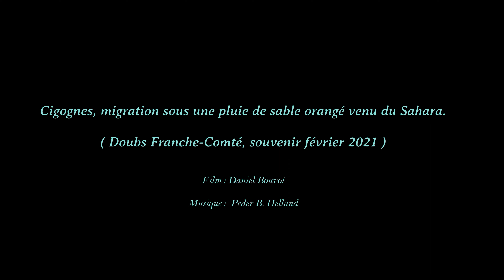Cigognes sous une pluie de sable venu du Sahara souvenir février 2021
Sous une pluie de sable venue du Sahara, un groupe de cigognes en migration au bord de l'aérodrome de Thise qui était inondé. (Doubs en Franche-Comté)